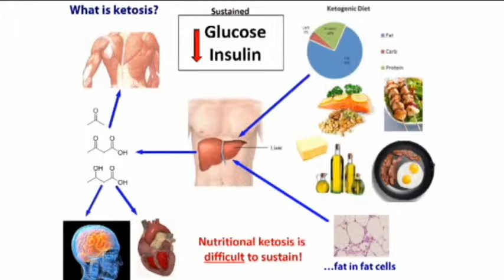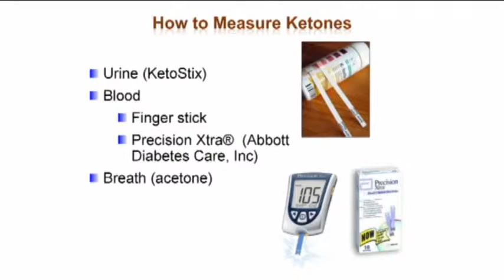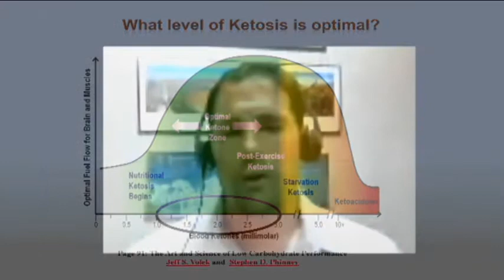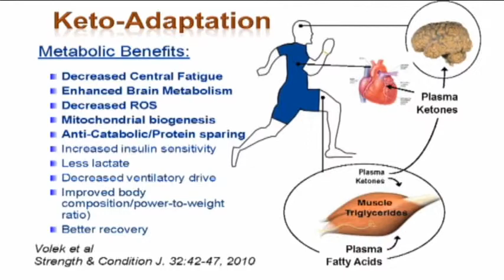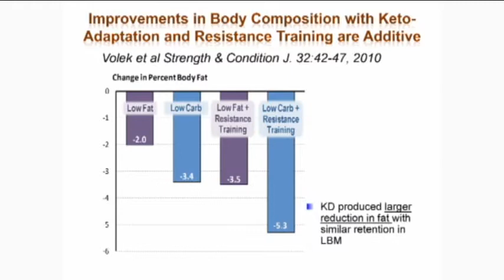Part 5 - Beat Your Own Cancer - Ketogenic Kills Cancer - Regression, Remission & Cures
I am alive & well from a cancer diagnosis that gave me 3-6 months to live back in 2012. Learn about the major factors that have balanced my body, addressed the underlying problem of my deadly Stage 4 brain cancer, and allowed me to remove all fear from my body and focus on healing via my slogan E-D-S-S-S-S (E=Exercise D=Diet S=Spiritual Guidance S=Stress S=Sleep S=Supplements). I'm alive and well...VERY WELL!   :-) Was supposed to live only 3-6 months which was back in February!